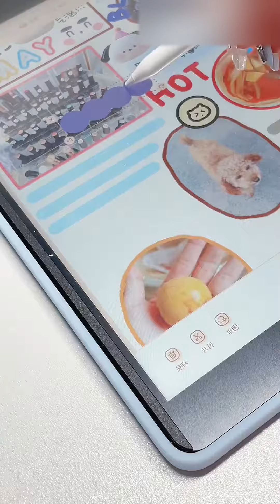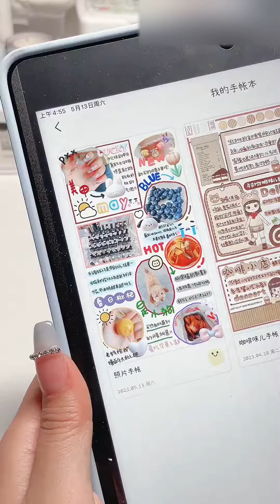酸‘s手帐vlog｜照片电子手帐来啦！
本频道致力于提供安全的内容，适合所有年龄段的观众，特别是儿童。 1